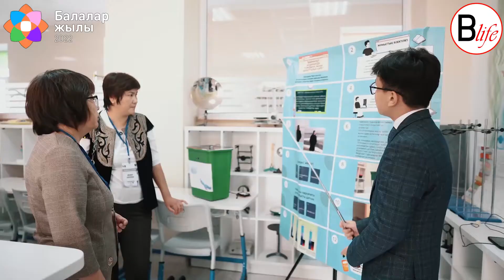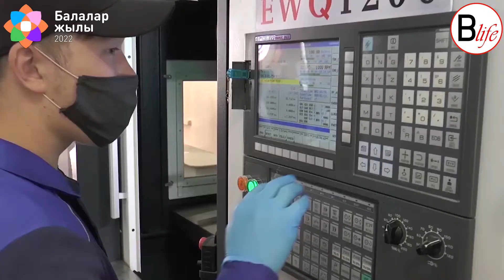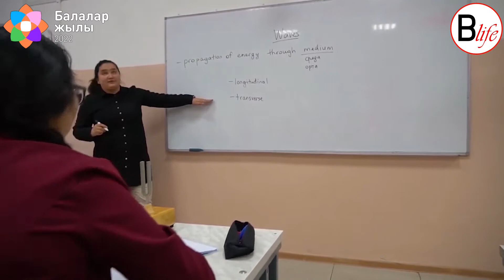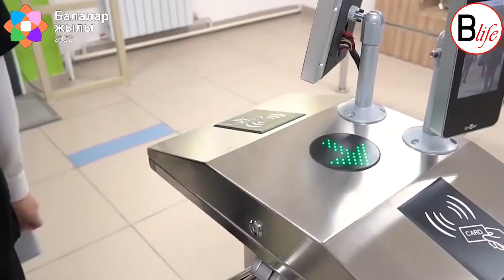Білімді ұлт: терең білім, еңбекқорлық және отаншылдық қасиет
Образованная нация: стремление к знаниям, трудолюбие и патриотизм